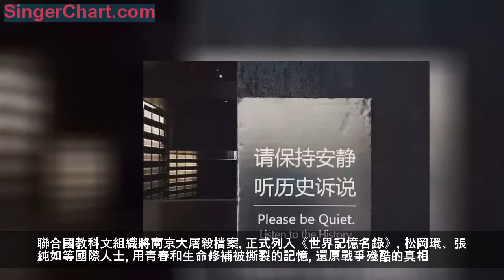今天，以國之名，祭奠死難同胞！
今天
第五個國家公祭日
我們以國家的名義
祭奠30多萬死難同胞
81年前的12月13日
侵華日軍攻陷南京
40多天時間裡
30多萬中國軍民慘遭殺戮
獸行暴虐，曠世未聞
南京大屠殺倖存者
是那場慘案的見證者
葛道榮，1926年生於南京
81年前的那個冬日
他的叔叔和兩位舅舅被日寇殺害
他右腿被刺，躲在難民營僥倖活命
老人說，一閉上眼就會想起當年
那滿街的屍體、泛紅的江水
1937年12月13日
一隊日本兵來到夏淑琴家
殺死了她家七口人
她自己被日本兵刺了三刀
今年已經89歲的夏老說
「我等他們一句道歉等了81年」
南京淪陷時
路洪才的家人在地窖避難
日本兵搜查發現後
先用機槍掃射
又往洞裡投進了手榴彈
7條生命慘遭屠殺
日軍1937年12月攻占南京時
年僅9歲的常志強
目睹父母和4個弟弟被日軍殘忍殺害
一家6口頃刻斃命
常志強從此便再沒學會笑
還有更多的人
在刻骨銘心的傷痛之後
用親身經歷為史留證
2018南京大屠殺倖存者群像實錄。新華社記者韓瑜慶、李響、季春鵬 攝
讓人痛心的是
他們在等日本的道歉
有人卻在等他們死去
就在本月初
兩位大屠殺倖存者
94歲的陳廣順、趙金華
與世長辭
截至12月6日
今年有20位南京大屠殺倖存者去世
目前登記在冊的倖存者已不足百人
而日本右翼勢力直到今天
仍否認南京大屠殺
妄圖洗脫罪責
日本APA酒店老闆元谷外志雄，公然否認南京大屠殺和日軍慰安婦的存在。
有些人忘了
我們不能忘
歷史不會因親歷者的老去而終結
真相不會在施暴者的抵賴中消失
近年來
我們不斷完善相關法律
《南京市國家公祭保障條例》等規章
向歪曲、抹殺歷史真相的行為亮劍
國家公祭日設立五年
經歷的傷痛和不屈的抗爭會提醒我們
這強大，來之不易
這和平，來之不易
放眼世界
謊言、雜音也磨滅不掉人類的良知
聯合國教科文組織將南京大屠殺檔案
正式列入《世界記憶名錄》
松岡環、張純如等國際人士
用青春和生命修補被撕裂的記憶
還原戰爭殘酷的真相
今天的中國
再也不是1937年的中國
我們終於能夠堅定捍衛國家權益
中華民族再也不會任人宰割、飽受欺凌
今天，2018年12月13日
我們以國家的名義祭奠
無論你在哪個城市
如果聽到鳴放警報聲
請停下來
為遇難同胞低頭默哀1分鐘
銘記
不只是民族的悲愴
還有落後必亡的訓誡
紀念
從不為宣揚復仇的怨念
只為許下復興的心愿：
勿忘歷史，珍愛和平！
振興中華，吾輩自強！
長按下方二維碼
安裝「北京昌平」掌上服務APP
輕鬆暢享一站式本地服務